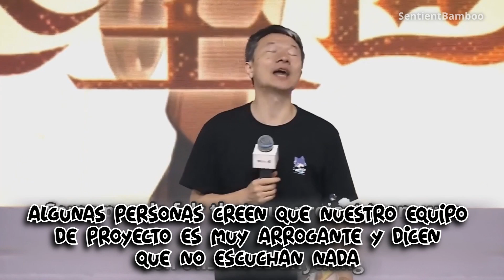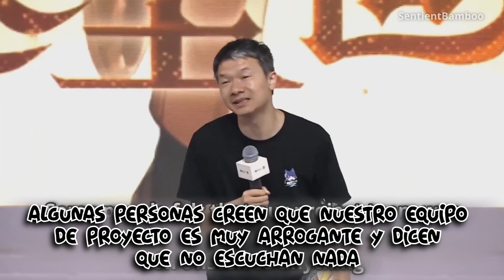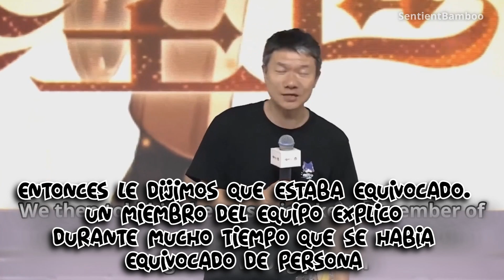¿Porque Llora Da Wei en un discurso sobre Genshin Impact? - Ultimas Noticias ⚡💧GENSHIN IMPACT 5.0 🔥❄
✅Porque llora Dawei en un discurso de Genshin Impact? Pues mira este video para no perderte las ultimas noticias sobre Genshin Impact.

✨​¡Recargas de juegos más baratas!

🧒🏼 Que tal FAMILIA!! Me llamo "karma" y hago Gameplays divertidos Y MUCHO MAS... XD os invito a que os unais a nuestra "Familia", esto se sale de Madreee!!

/UCnsrqkWfKCQWh0jTL9vV6vA